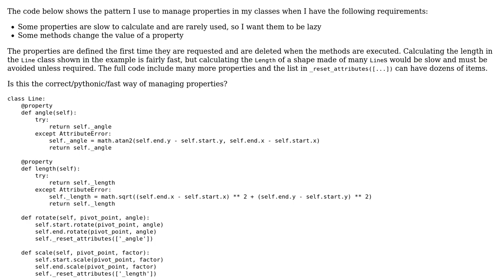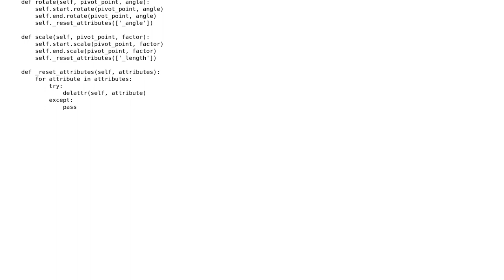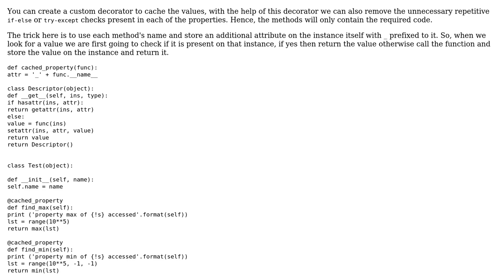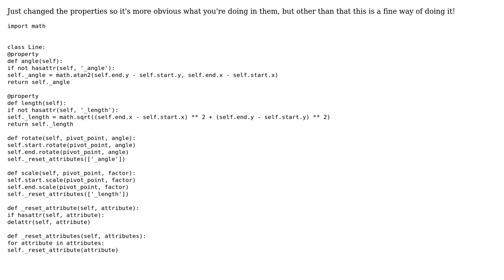Code Review: Lazy properties for the angle and length of a line segment (2 Solutions!!)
Code Review: Lazy properties for the angle and length of a line segment

With thanks & praise to God, and with thanks to the many people who have made this project possible! | Content (except music & images) licensed under CC BY-SA | Music | Images & others | With thanks to user stenci user Echocage user Ashwini Chaudhary user 200_success and the Stack Exchange Network Trademarks are property of their respective owners. You are responsible for your own actions.